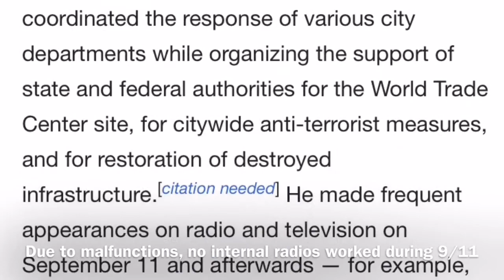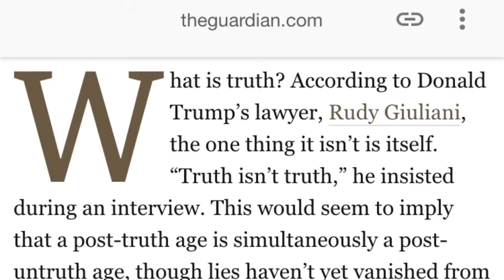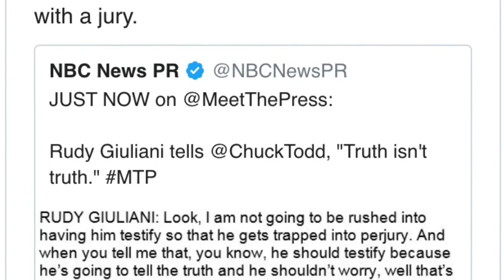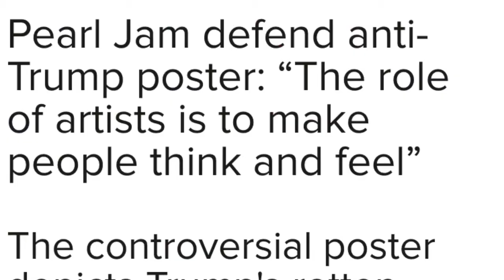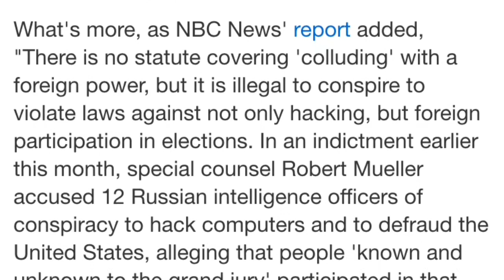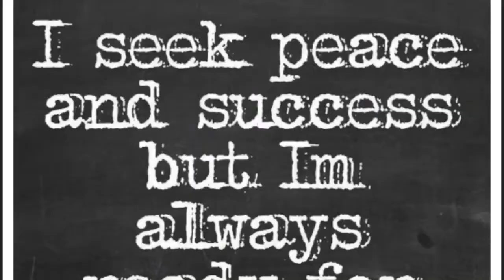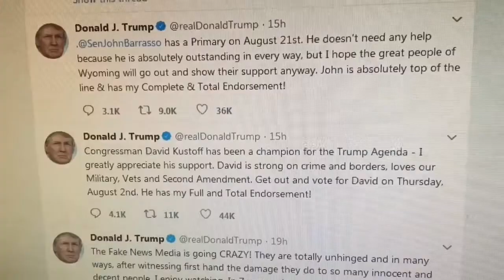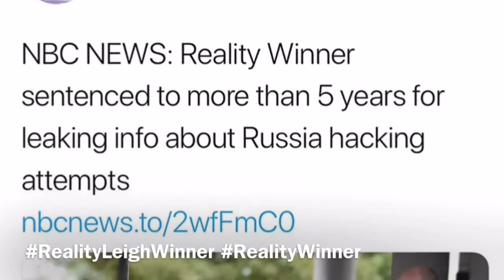THE TRUTH about mayor Ghouliani (giuliani) and his DECADES OF LIES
I did some research and it looks like melt Fooliani is a pathological liar who has been getting into trouble for decades. Don't trust anything that comes out of that fat penguins mouth.